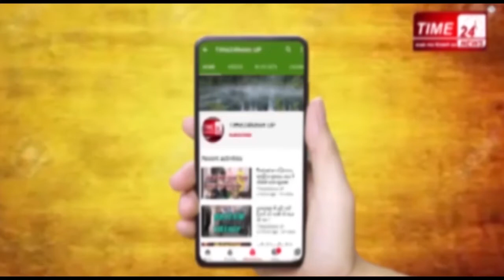Time24News विजिलेंस टीम और ग्रामीणों के बीच कहासुनी में हुए वृद्ध की मौत ?